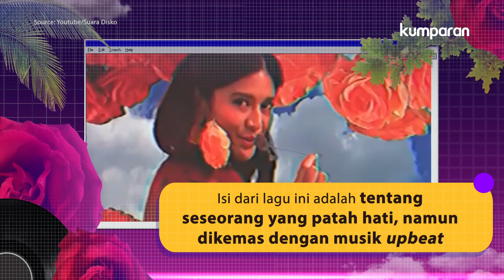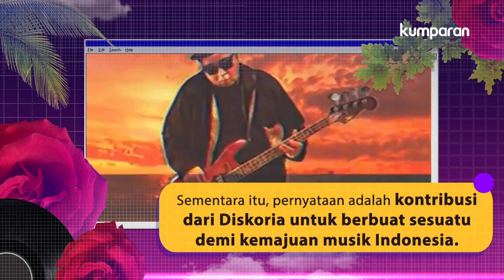“Serenata Jiwa Lara” kolaborasi apik Diskoria, Laleilmanino dan Dian Sastro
Diskoria kembali merilis single terbarunya yang berjudul “Serenata Jiwa Lara”. Lagu ini adalah hasil kolaborasi bersama trio komposer, Laleilmanino. Tidak hanya itu, mereka juga menggandeng aktris cantik, Dian Sastrowardoyo untuk mengisi vokal dalam lagu ini.

Dibalik itu, Diskoria punya misi khusus, semua dana komersial dari lagu ini akan disumbangkan ke Yayasan Irama Nusantara. Hal tersebut dilakukan guna membantu pengarsipan lagu-lagu karya musisi Indonesia yang telah dilakukan Irama Nusantara sejak 2013.